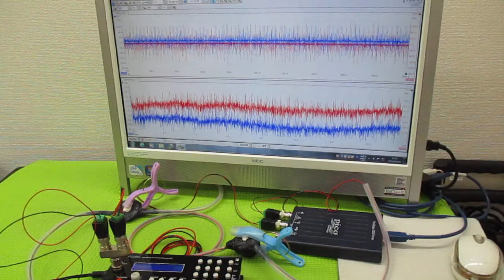オリジナル超音波プローブの「発振・制御」技術